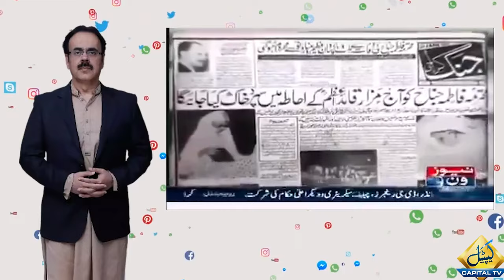Dr Shahid Masood Shocking Revelation About Fatima Jinnah | Capital TV